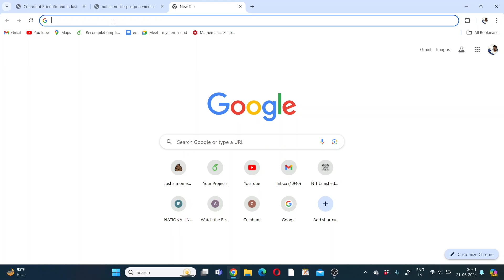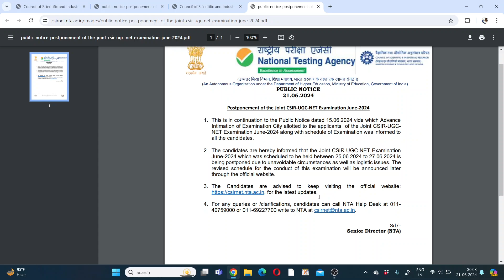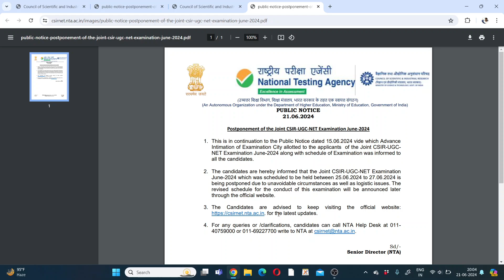CSIR-NET Exam postponed || 25 June to 27 June 2023|| Expected in July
csir net exam postponed June 2023
27 june net exam postponed